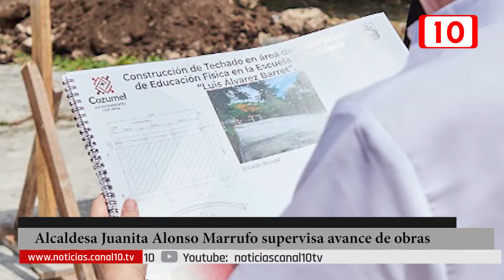Juanita Alonso supervisa avance de obras